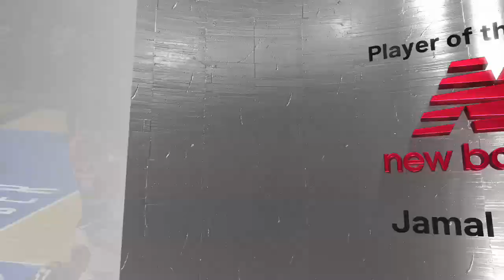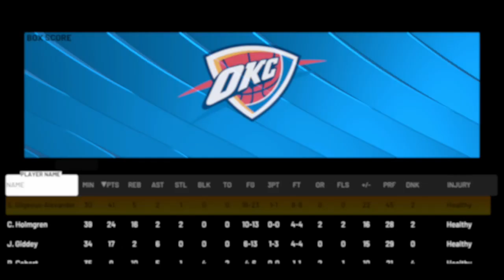Denver Nuggets vs. Oklahoma City Thunder: 2025 Western Conference Finals Game 1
Nikola Jokic and the Nuggets take on Shai Gilgeous-Alexander and the Thunder -- Watch live